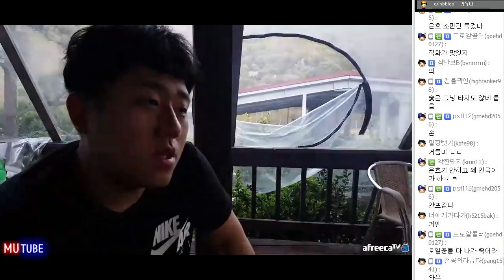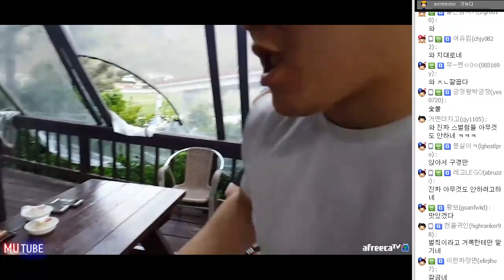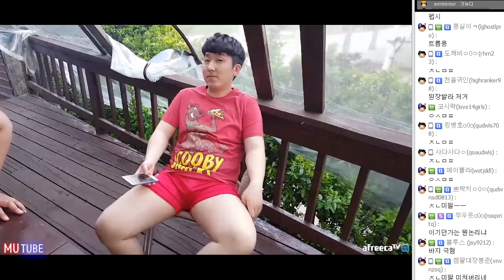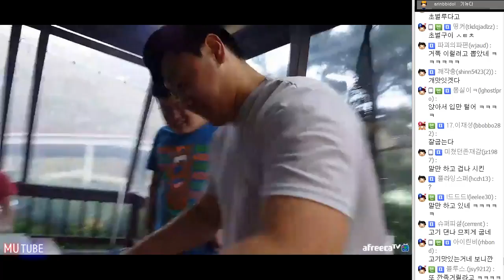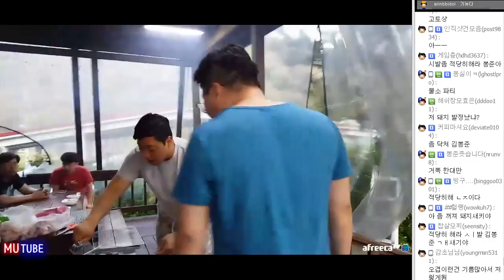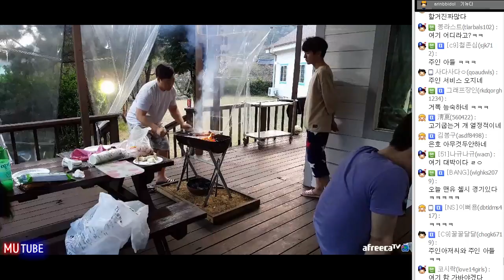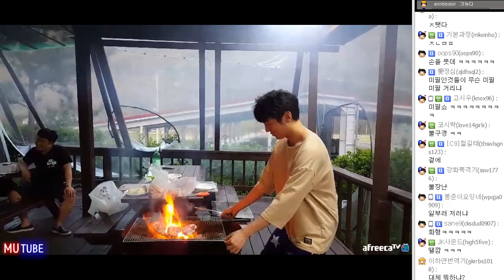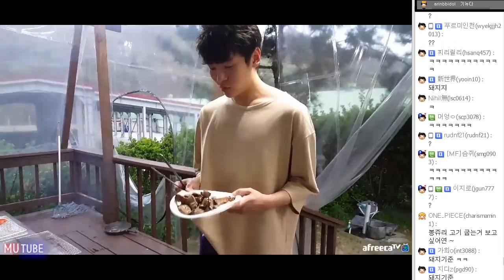여행의 꽃! 직접 구워먹는 배터지는 바베큐파티★ (17.04.16 #8) Eating show